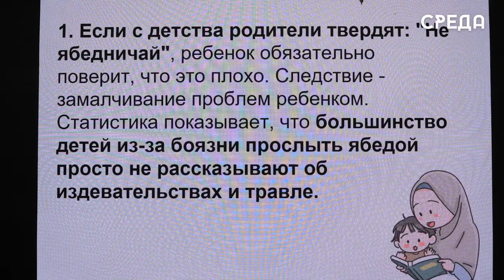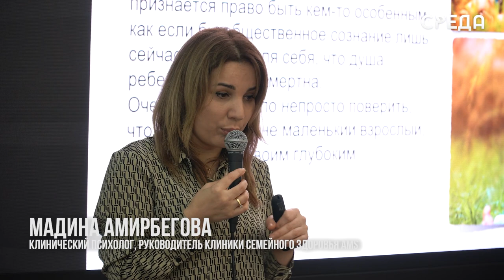Детско-родительские отношения и здоровье ребенка обсудили в «Женском клубе» Каспийска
7 апреля в библиотеке им. Фазу Алиевой г. Каспийска «Женский клуб» в рамках проекта «Здоровое материнство» провел просветительское мероприятие. Темой послужили детско-родительские отношения. Как отметила руководитель объединения Полины Самылова, такие встречи важны и интересны для участников, где они могут задать все интересующие их вопросы специалистам.